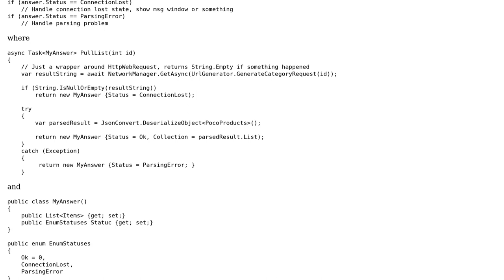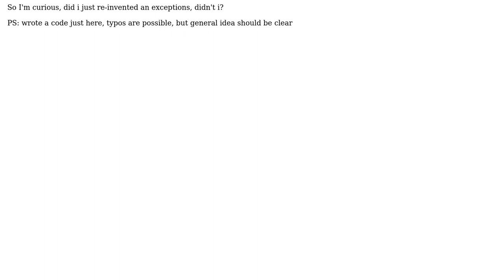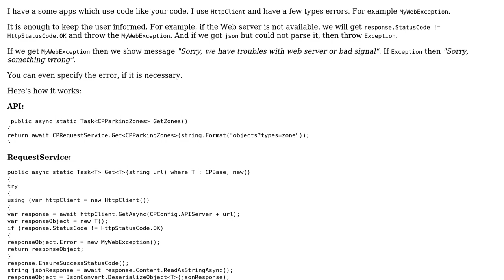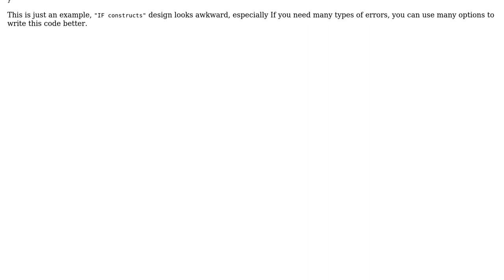Software Engineering: What is better to return from the DataService: Status or Exceptions?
With thanks & praise to God, and with thanks to the many people who have made this project possible! | Content (except music & images) licensed under CC BY-SA | Music | Images & others | With thanks to user Vitalii Vasylenko user dreza user Alexandr and the Stack Exchange Network Trademarks are property of their respective owners. You are responsible for your own actions.